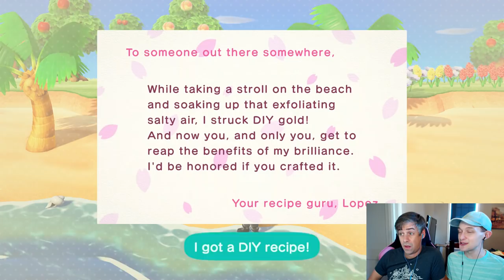HOME AND ISLAND TOUR - Animal Crossing: New Horizons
Let's play Animal Crossing: New Horizons on Nintendo Switch! In this episode, I give Justin a tour of my island and home, gossip about villagers, and then things get kinky in the bedroom.

Like I mentioned, some videos lately might be longer streams while we're all social distancing or quarantined. I'll keep y'all updated with my stream schedule on Twitter! Stay safe!